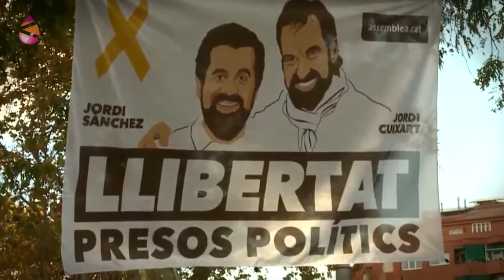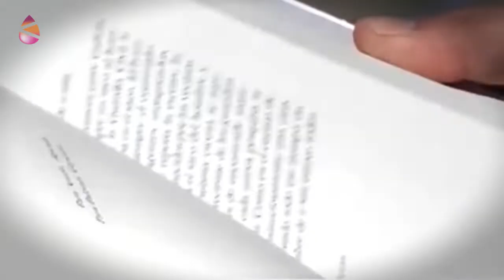Ojo con los Medios - Repita conmigo: “España es un estado con completa libertad de expresión”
Según los medios corporativos, España es un estado democrático, donde existe una completa libertad artística, de expresión y de acción política. Como contrapunto están los gobiernos “indefendibles”, como los de Cuba o Venezuela. Es algo fuera de toda duda, que la prensa, la radio y la televisión nos repite cada día.

Pero ¿esto es así? Repasemos algunos hechos, de los años 2017 y 2018, que apuntan más bien a lo contrario.